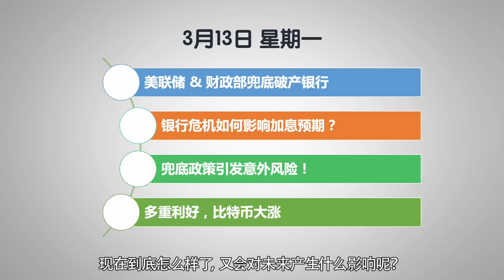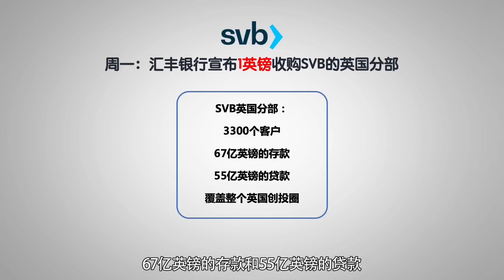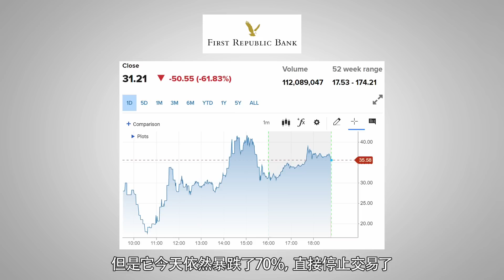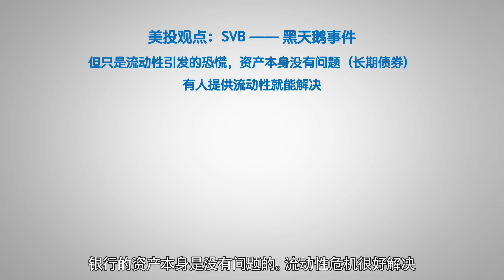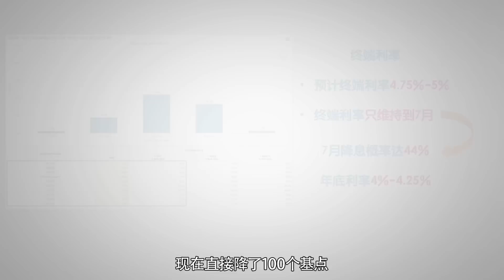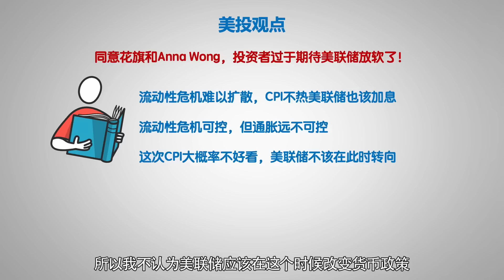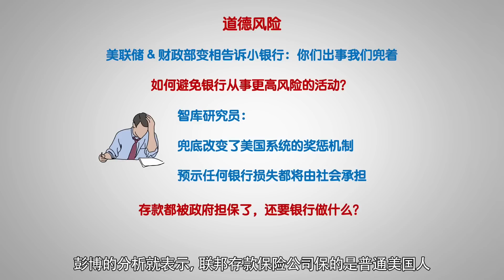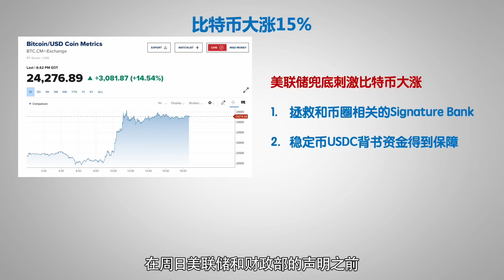危机结束了？市场预计降息在即！美联储救市暴露出大风险；比特币大涨15%